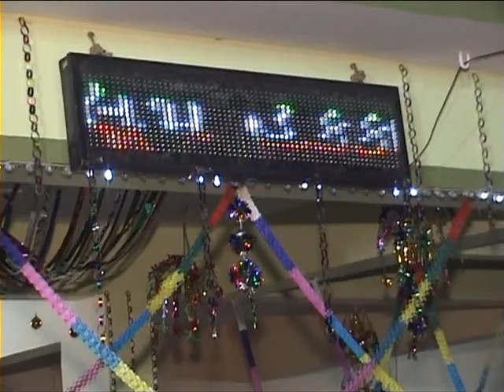Gulshan e Chisht Khijadiya P-12